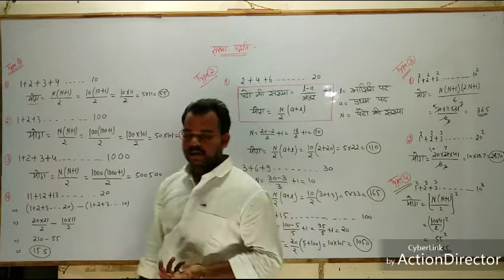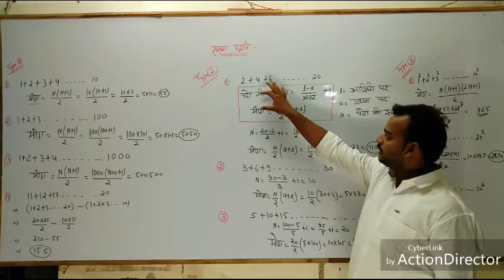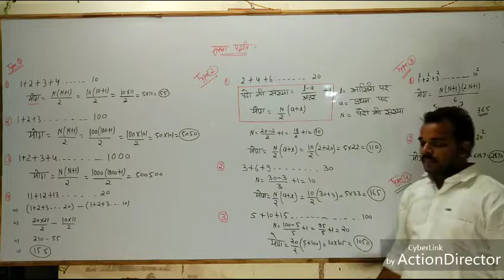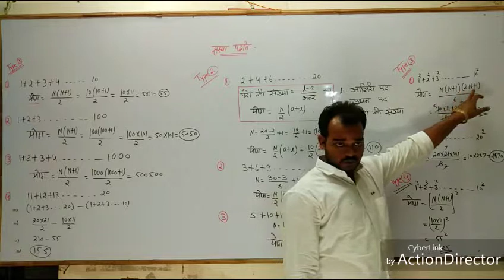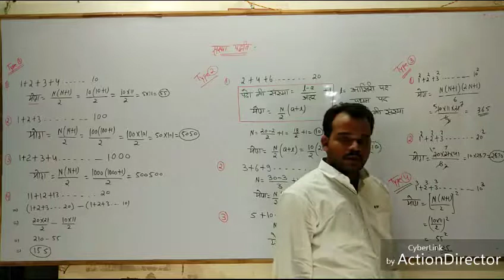NUMBER SYSTEM PART 1 , HOW TO ADD NUMBERS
H-NO 521 AZADPURA NEAR BHARATPURA HOUSE NAHAR BROAD LALITPUR
UP